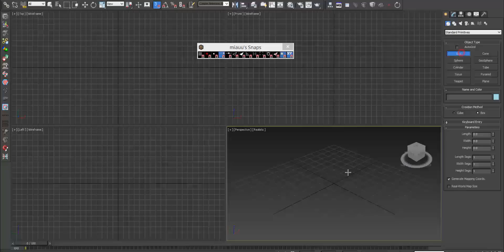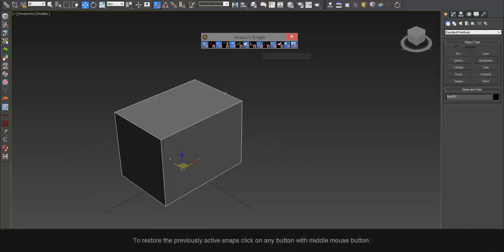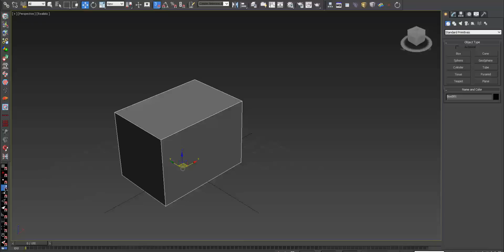miauu's Snaps Tool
miauu's Snaps Tool extends the usability of Standard Snaps. It allows you to turn Off multiple active snaps and to turn On only one snap with single mouse click,